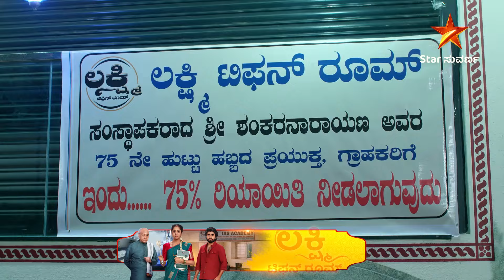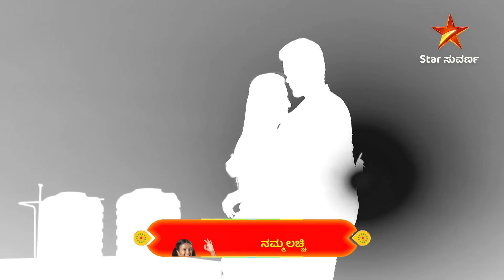All Videos | All Serials Sneak Peak | Star Suvarna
ವಿಶಿಷ್ಟ ತಿರುವುಗಳ ರೋಮಾಂಚನಕಾರಿ ಸಂಚಿಕೆಗಳು ಇಂದಿನ ಸುವರ್ಣ ಸೀರಿಯಲ್ಸ್ ಗಳಲ್ಲಿ.